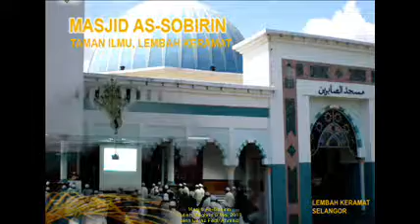Ustaz Fadzli Ahmad Yamani 5 Mei (Video 6)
Kuliah maghrib oleh Ustaz Fadzli Ahmad Yamani di Masjid As-Sobirin membaca Kitab Sairus Saikin Jilid 1.